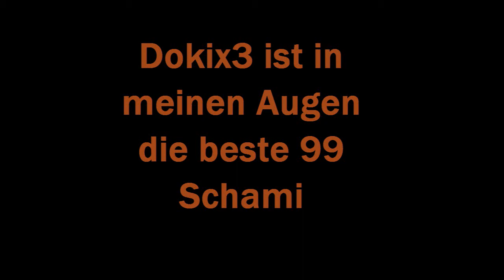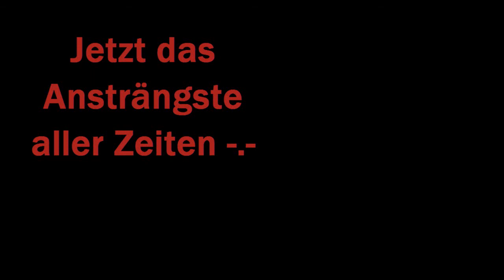Finalcut3 Juzt4Mor3 PvP Vol. 1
wer wissen will wie das lied sich nennen lässt :P